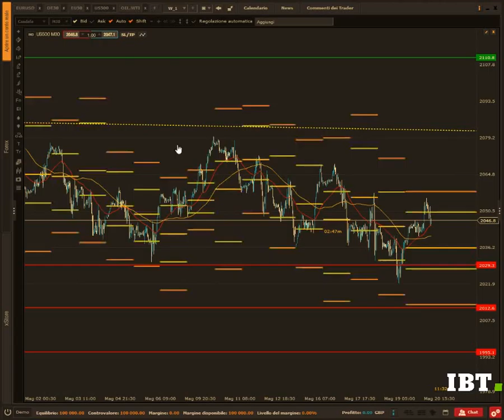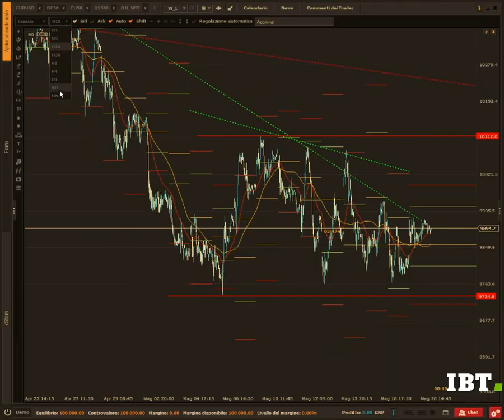Analisi tecnica settimanale, 16-20 maggio : DAX, EUROSTOXX 50, S&P 500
Settimana poco mossa in cui ha prevalso l'incertezza. Gli indici si sono portati a ridosso di supporti importanti. Rotti questi livelli si apre la strada per altri ribassi, in caso contrario attenzione a eventuali rimbalzi.